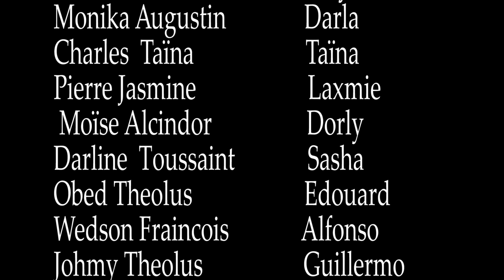LE PROTAGONISTE PART 37. WILMIX PROD FEYTON 2024